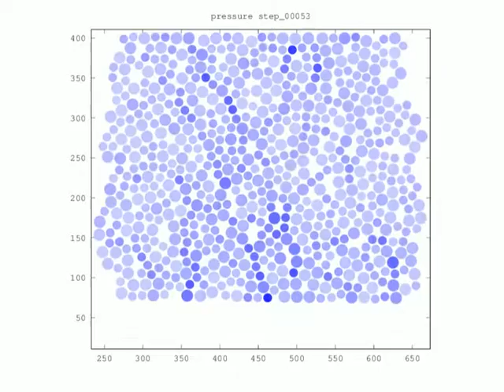Pressure in magnetic photo-elastic particles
2D compression experiment